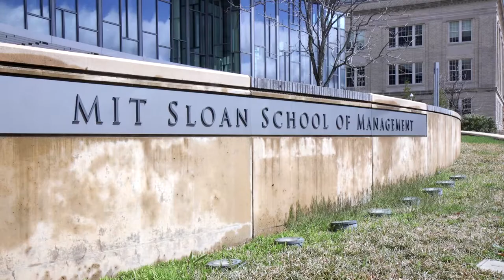Noel Zamot EMBA '16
Noel talks about how MIT Sloan changes your life.